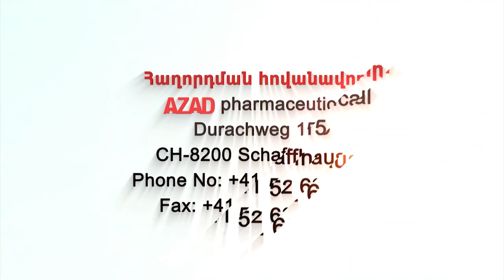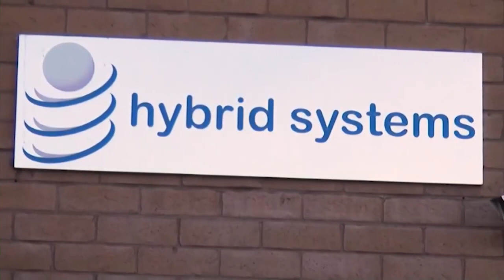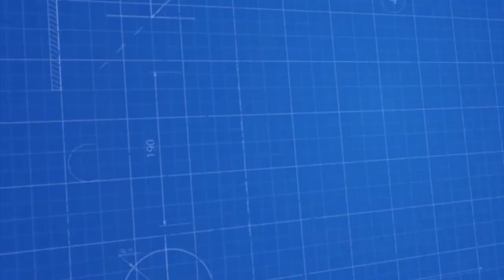22.02.2023 Ալիևը վտանգ է զգում Վարդանյանից․ եթե Բաքվի սուլթանը հասնի ուզածին՝ Արցախի կազմաքանդման սկ